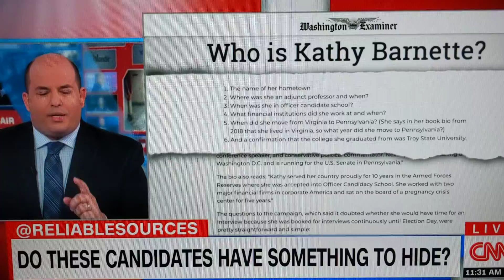Pennsylvania, please do not elect Kathy Barnette. She's hoodwinking us all.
Doug Mastriano is no better. Doug Mastriano would do Trump's bidding and take Pennsylvania right down the toilet 🚽

Don't vote for authoritarians and QAnuts.

VoteBLUE if you want to invest in America.